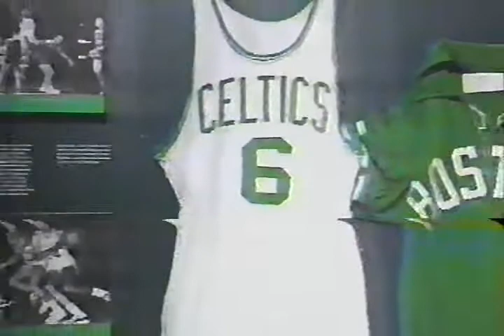NBA on NBC intro (Magic jersey retirement)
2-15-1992.  This is a snippet I found on a very old VHS tape that I searched thru recently.  It was the intro to the game in 1992 that Magic got his jersey retired at halftime against the Celtics.  Bird was there.  I don't have the game, that thang got erased eons ago.  The tape was all fubar and even this little piece was missing the end part, so I cleaned it up best I could and spliced the end part with The Great Johh Tesh's "Roundball Rock" theme onto it.  Everyone loved the NBC intros.  People upload just those and look around for new ones to watch re: teams that weren't even theirs.  I think this one is quite poignant and powerful.  They went with the Celtic/Laker theme.